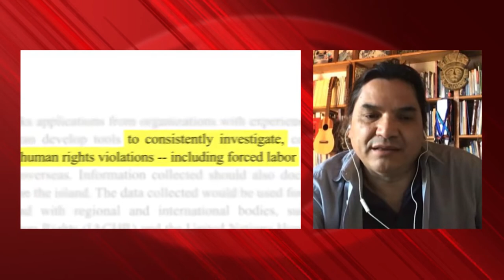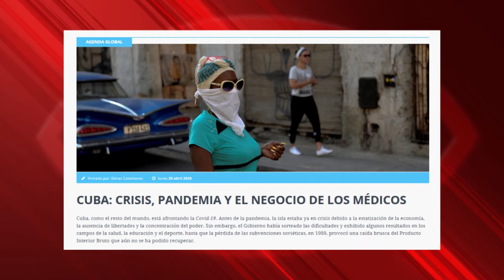“El único `negocio´ de la cooperación médica cubana es haber salvado 6 millones de vidas en 25 años”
Conversamos, desde Ciudad de Guatemala, con Henry Morales, economista y autor del libro “Ayuda oficial al desarrollo de Cuba al mundo”, que muestra que el país que más aporta en materia de cooperación no es –como se pudiera pensar- uno del Norte enriquecido, como Noruega o Suiza, sino Cuba. Fuente